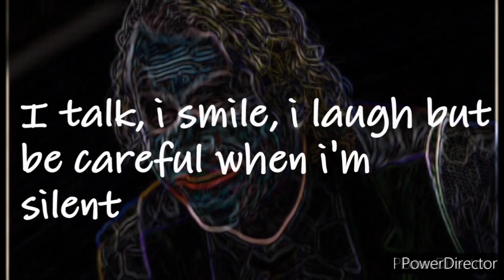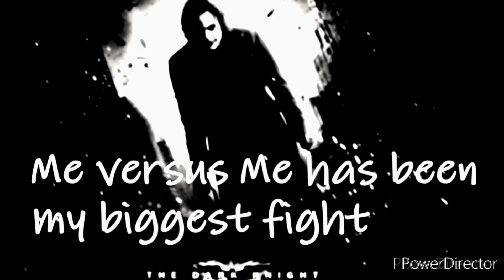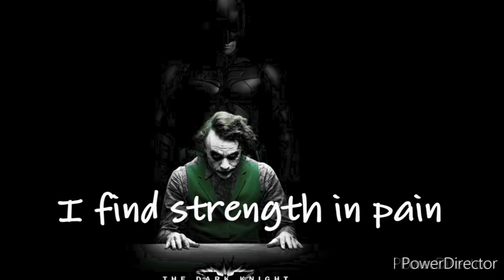Lai lai lai joker | Powerful quotes